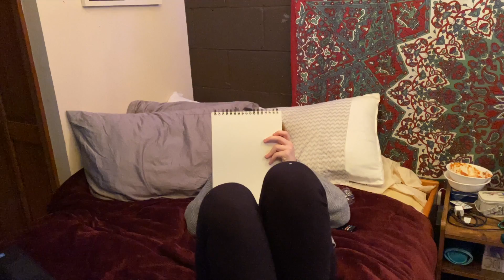MARCH 3, 2020 HARD TO WAKE UP FROM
Car didn't remote start, searching for chair feet, decent afternoon, late to school, Sawyer has a life hack for school, Lina has a new hat, chasing down the road, grocery shopping with the kids, duin sam, taking a nap, Lina drawing, Sawyer gets a new watch from Aunt Lynda, and playing Lina in ping pong.